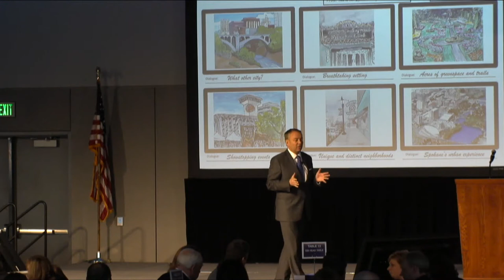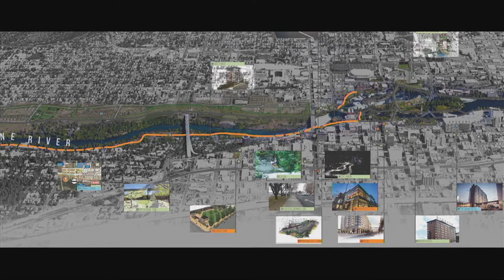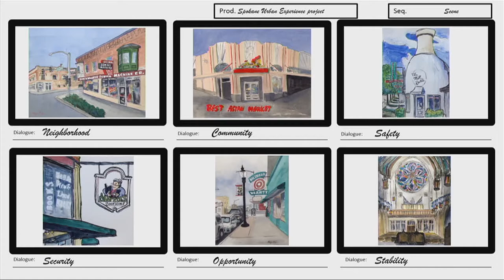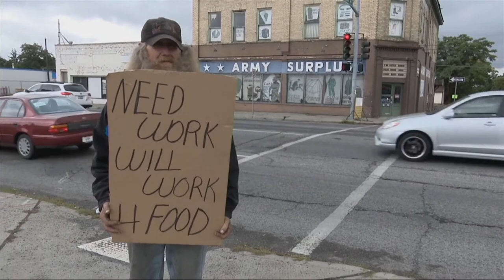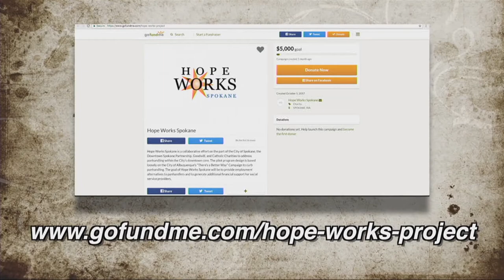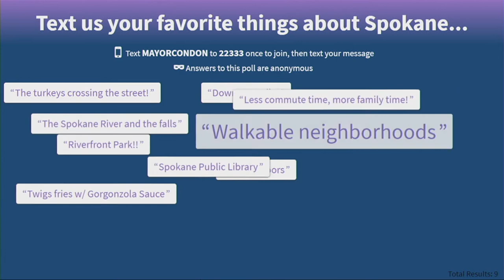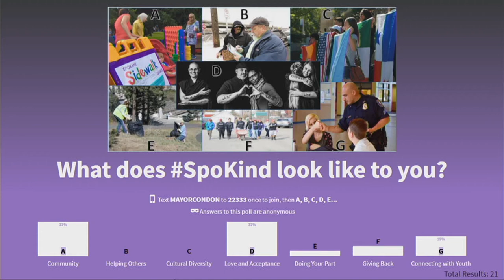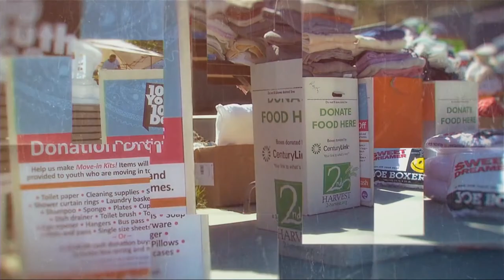State of The City 2018